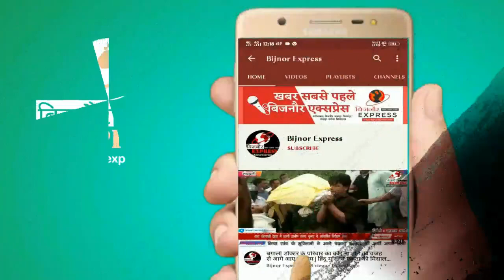Bijnor News || कोविड-19 को लेकर अलर्ट हुआ धामपुर का स्वास्थ्य विभाग || Bijnor Express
वैश्विक महामारी कोविड-19 जैसी महामारी को लेकर धामपुर का स्वास्थ्य विभाग अलर्ट हो गया है आज नगीना चौक पर आने जाने वाले लोगों की स्वास्थ्य विभाग की टीम ने कोविड-19 की जांच की साथ ही लोगों की कोविड-19  जैसी महामारी के लिए जागरूक किया डॉ मनीष राज शर्मा ने बताया नगीना चौक प्राथमिक स्वास्थ्य केंद्र और गांव में भी टीम भेजी गई है सभी जगह कोरोना वायरस की जांच की जा रही है उन्होंने बताया धामपुरके सीएससी पर कोरोना पेशेंट अपना इलाज करा सकते हैं वहां ऑक्सीजन हर समय मौजूद है कोविड-19 के पेशेंट का धामपुर के सीएससी पर हर समय इलाज मौजूद है कोविड 19 के पेशेंट के लिए स्वास्थ्य विभाग की टीम 24 घंटे तैयार है

बाईट: डॉ मनीष राज शर्मा

*धामपुर से दिनेश कुमार प्रजापति की ये रिपोर्ट*

Download Bijnor Express Android App from Play Store:
shorturl.at/juAEL